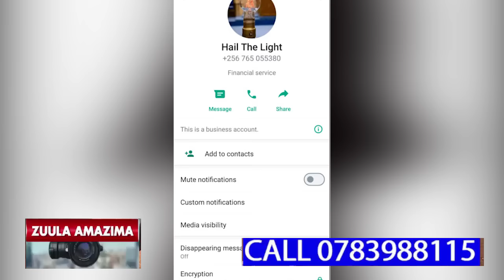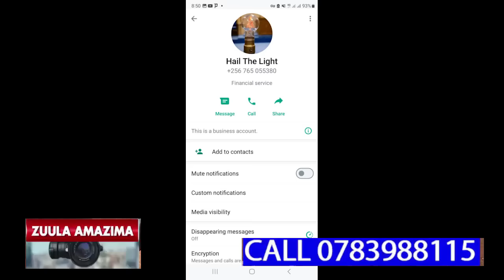BBA WA KADAMA BAMUFEZE POLOTI NE SENTE ZONNA,WABADE AGENZE OKUYINGIRA ILLUMINATE